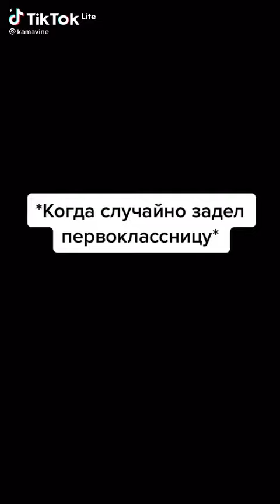когда случайно задел первокласницу